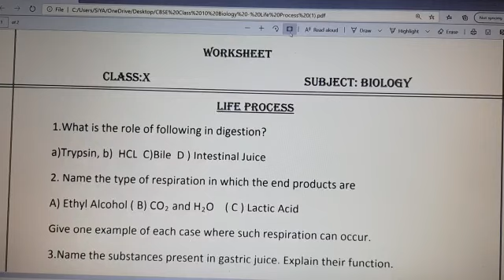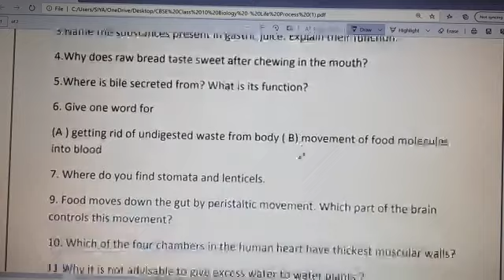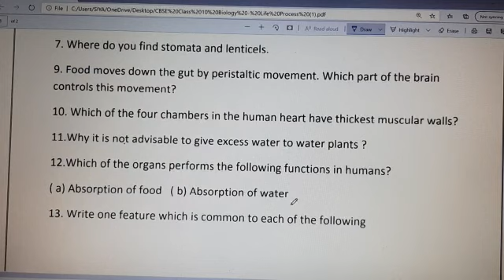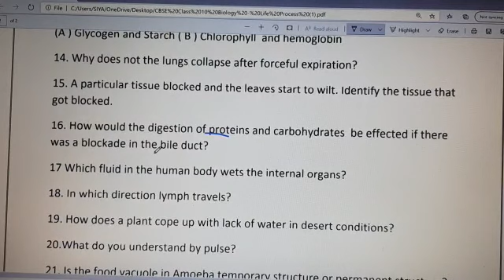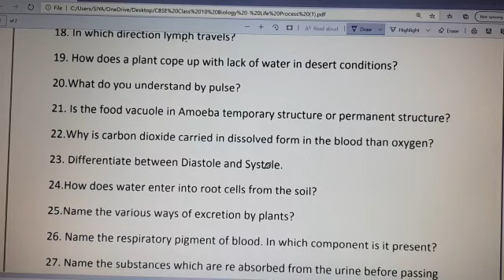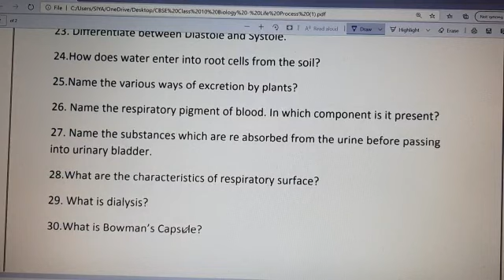JIET CONVENT SCHOOL CLASS- 10th SUBJECT- BIOLOGY CHAPTER- 1